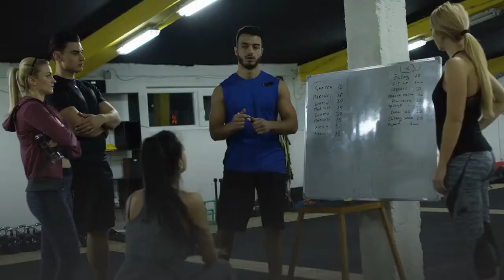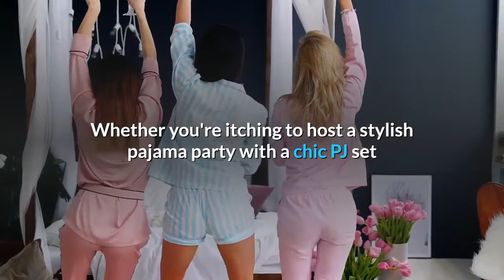Save 50% on Items from the SKIMS Jacquard Collection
SKIMS fans, brace yourselves. There's a new launch from Kim Kardashian's cult-favorite loungewear and shapewear brand. And if you thought the label was already good at making cute and comfortable staples, just wait until you see these. By now, you've probably stocked up on all of SKIMS' best-selling pieces. The Cozy Collection has become a fan favorite for its ultra-soft staples -- which are worth sporting for a day of lounging or a weekend of errands -- while its sleek Silk Collection has become perfect for when you want to feel a little more dressed up. And of course, we don't need to tell you how good the shapewear is. But if you've become a tried-and-true fan and you're ready for more, prepare your closet for the SKIMS Jacquard Collection, which is filled with luxurious staples you'll want to wear 24/7. From the SKIMS Jacquard collection, the Jacquard Eye Mask and Jacquard Scrunchie are currently on sale. SKIMSYou'll get the best night of sleep yet with this jacquard eye mask. The scrunchies come in four colors, all of which are 50% off while supplies last.$6 (REGULARLY $12)When the Jacquard Collection launched, Kim shared campaign images for the collection on Instagram, and her sisters Kourtney and Khloe make an appearance. Whether you're itching to host a stylish pajama party with a chic PJ set or you want some new, elevated pieces to incorporate into your wardrobe, SKIMS' latest launch is bound to have it. The new collection features a variety of items available from sizes XXS-4X that are worth adding to your sleepwear collection. But let's be real: You'll be wearing them for more than just sleeping. Available in 4 different colors, you'll find everything from classic pajamas -- including a silky sleep pant and matching pajama shirt -- to a triangle bralette and robe featuring the jacquard SKIMS logo. And to complete the look, the beloved shapewear brand has sleep accessories like an eye mask and hair scrunchies to match. Ready to start shopping? Scroll down to shop ET Style's favorite picks from SKIMS' new Jacquard Collection below. SKIMSStyle this with the matching sleep pants or high waisted shorts to create a cute pajama ensemble.$62 AT SKIMSSKIMSWhether you wear this with the matching pajama top or triangle bralette -- or with a comfortable tank or tee -- you'll love wearing these all day long.$52 AT SKIMSSKIMSWrap the long straps of this top around your waist for a cool, streetwear-inspired look.$42 AT SKIMSSKIMSReady to switch out your sweatpants for something a little more sophisticated? Opt for some silk loungewear pieces like these.